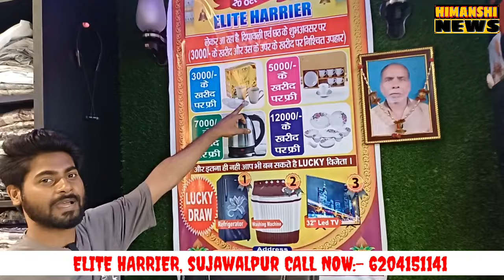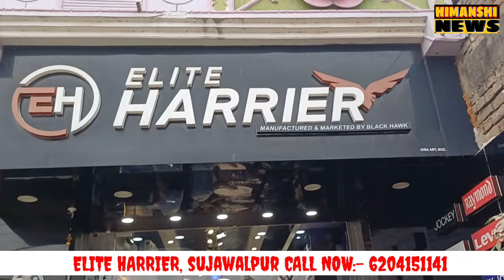सुजावलपुर के मशहूर कपड़ा कि दुकान इलाईट हर्रिएर मे कपड़ा कि खरीदारी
सुजावलपुर के मशहूर कपड़ा कि दुकान इलाईट हर्रिएर मे कपड़ा कि खरीदारी पर फ्रिज, वासिंग मशीन, LED TV व अन्य उपहार भी मिल रहा है तो जल्द पहुचे

Himanshi News Muzaffarpur Now